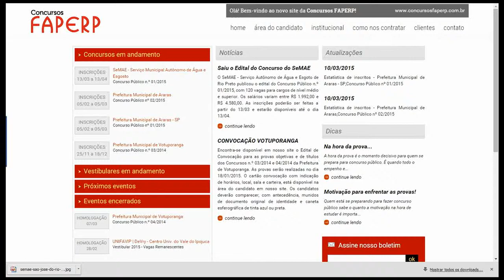Apostila SeMAE de São José do Rio Preto 2015 - Agente Administrativo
Garanta já a sua apostila para concurso público do Serviço Municipal Autônomo de Água e Esgoto (SeMAE) - São José do Rio Preto, para o cargo de Agente Administrativo. São 29 vagas com remuneração de R$ 1.992,29 com carga horária de 40 horas semanais. Para concorrer à vaga o candidato deve possuir Nível Médio.

As inscrições serão realizadas no endereço eletrônico da Faperp, no período de 13 de Março de 2015 a 13 de Abril de 2015. A taxa de inscrição é de R$ 40,00.

A prova está prevista para ser realizada no dia 03 de Maio de 2015.

Conhecimentos Básicos
- Língua Portuguesa
- Raciocínio Lógico e Matemática
- Conhecimentos Gerais e Atualidades
- Noções de Informática
- Legislação e Princípios Constitucionais do Direito Administrativo
Conhecimentos Específicos